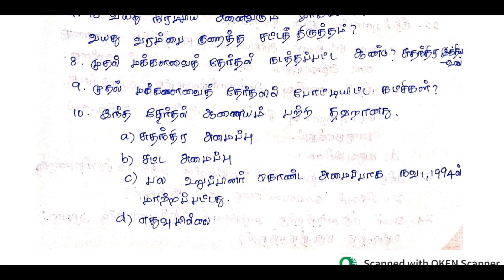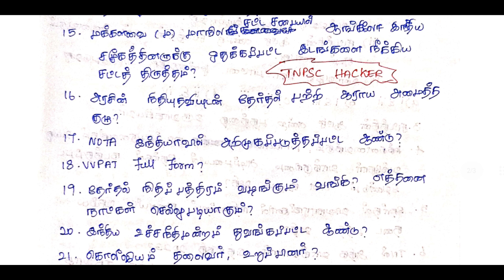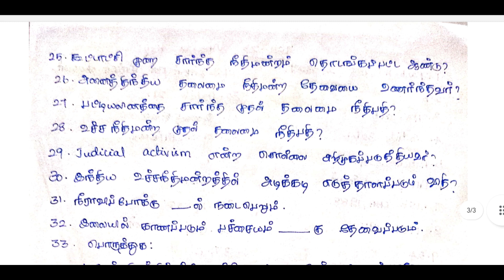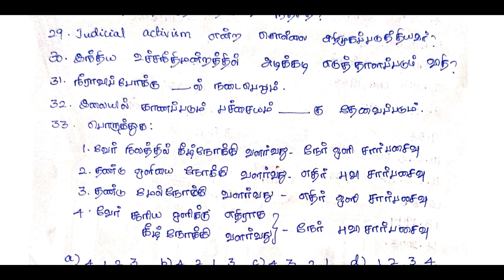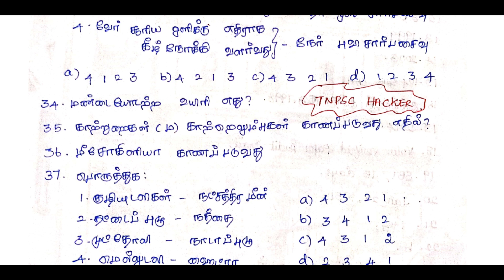Test 23🔥Answer explanation🔥Target group 4🔥tnpsc